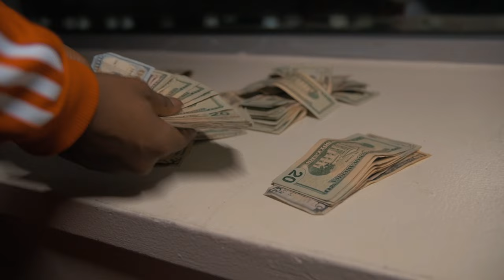55Bagz - Off Da Pole "Freestyle" (Shot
Stream "Off Da Pole Freestyle"